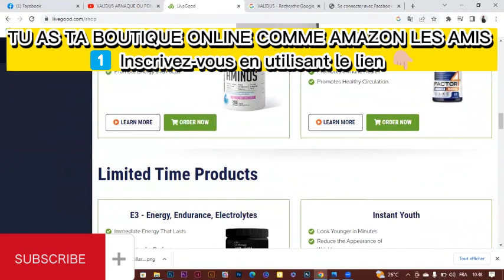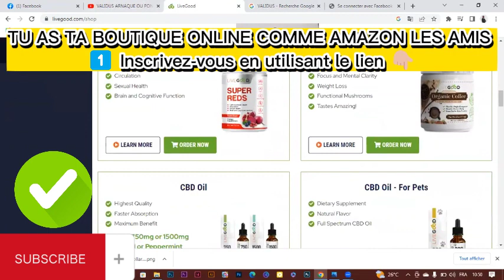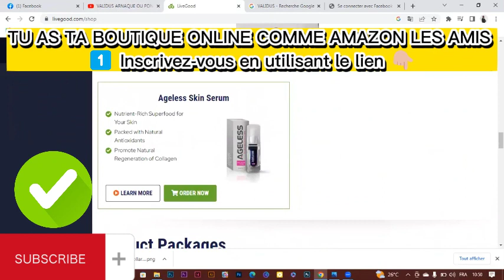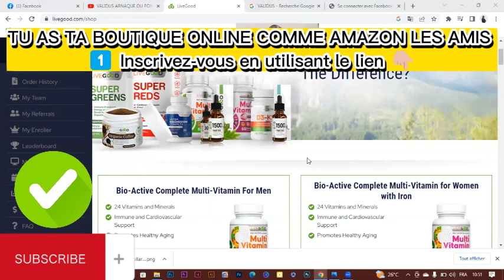TU AS TA BOUTIQUE ONLINE COMME AMAZON LES AMIS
*_Pour tout ceux qui veulent faire l'inscription voici le lien Pas à l'action maintenant et commerce à gagner tous les jours

🎈🚀 *LIVEGOOD* 🎈
BREF RÉSUMÉ DE LIVEGOOD

💥 Gagnez jusqu'à 2 047 $ par mois sans recruter avec un peu de patience pour que votre matrice soit remplie.

💥 Gagnez 25 $ pour chaque personne que vous recrutez

🔹 Frais d'inscription:50$
♦️ Comment ça marche 👇🏼👇👇
1️⃣ Inscrivez-vous en utilisant le lien 👇🏼

2️⃣ Activez votre compte avec 50 $
3️⃣ Recevez des personnes sous vous en débordement (Spillovers)
4️⃣ Profitez des retombées mensuelles jusqu'à 2000 $
5️⃣ Recrutez si vous le souhaitez et gagnez 25 $ par membre que vous recrutez.
6️⃣ Atteignez les niveaux de BRONZE à DIAMANT et soyez payé selon votre niveau
7️⃣ Achetez vos Complements Alimentaires en cliquant sur ce lien

kucoin est dans le top 5 des cex dans le monde entier 👇👇
Profitez de commissions allant jusqu’à 30 % pour inviter des amis!

Invitez vos amis pendant la période de promotion pour profiter de commissions allant jusqu’à 30 % à l’avenir, ainsi que de billets Spotlight supplémentaires !

Réservez votre place gratuitement tout de suite pour gagner jusqu'à 2047 dollars par mois
Lien d'inscription: 👇👇👇👇👇

 👇▬▬▬▬▬▬▬ ➡️ME SUIVRE ▬▬▬▬▬▬▬ 🎯
🔔 Merci 😊

✅USDT --TRC20:👉👉THDkZfN3faVNSS2cPCCEkwWvAQFMnWg2du
✅BTC:👉👉 18oFxu97krTB77NDnLtccaHHhnyc6cAxcA
✅ETH:👉👉 0x4F890CF9CB90843681aB204f73155c83d90036c7
✅BNB:👉👉 bnb12kygzll7vsdgaa2kahmvtk5nvr2754m56t9ygr
✅TRX:👉👉 THDkZfN3faVNSS2cPCCEkwWvAQFMnWg2du

🔔 Merci 😊